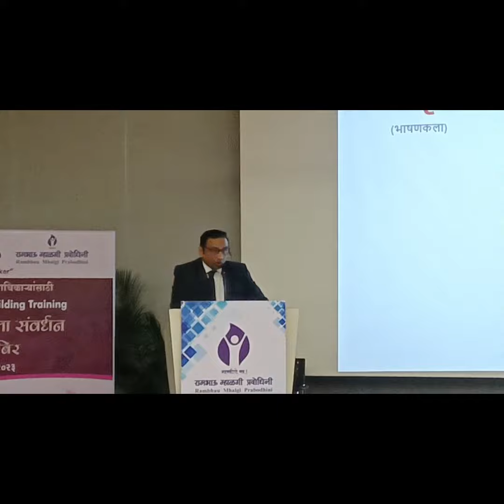National Women's Commission Sponsored.. Women leadership program